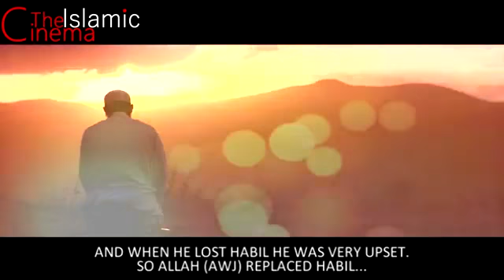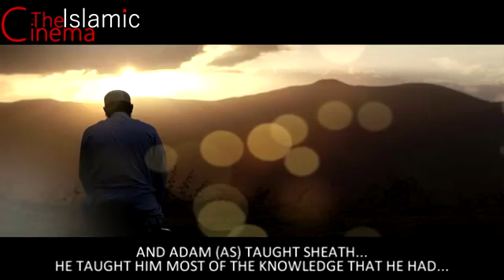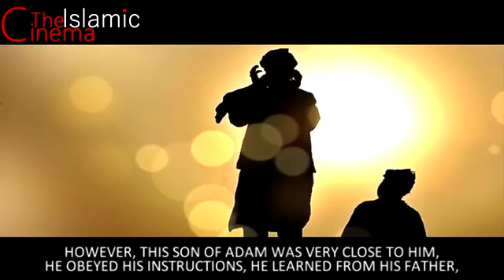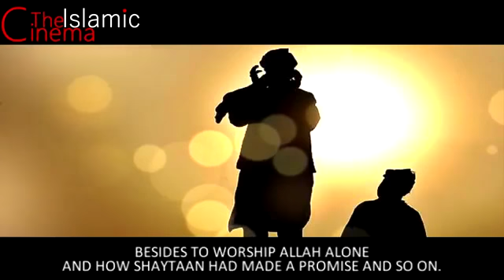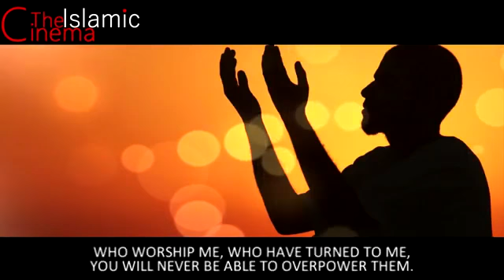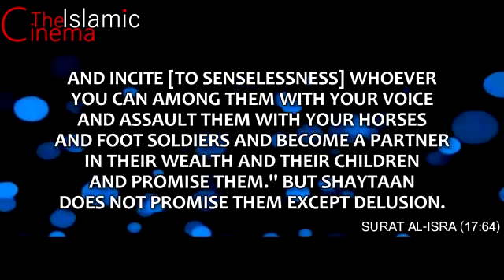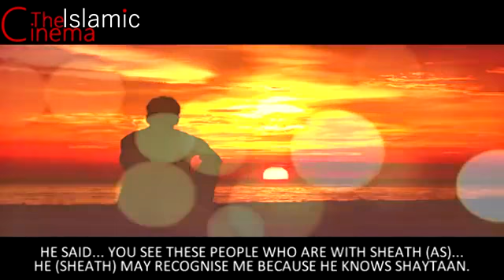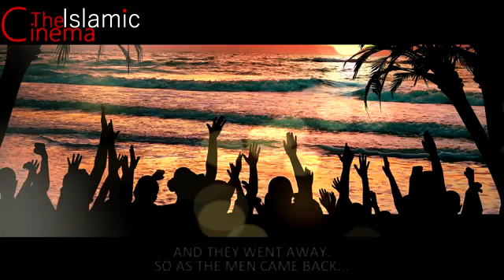Sheath AS [Creation Of Adultery & Music]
Stories Of The Prophets Series